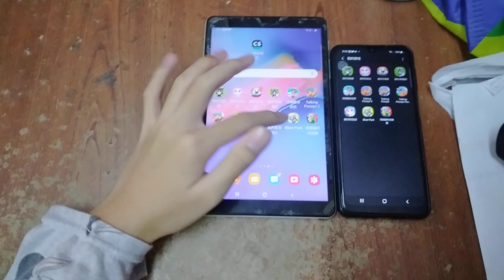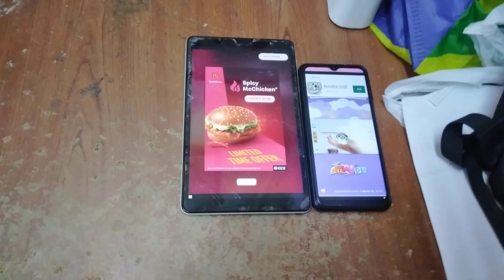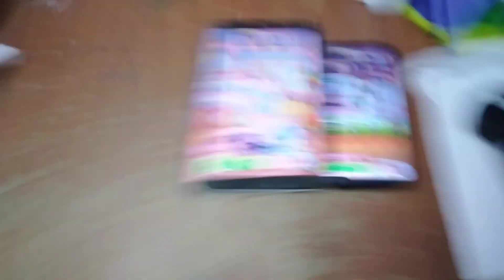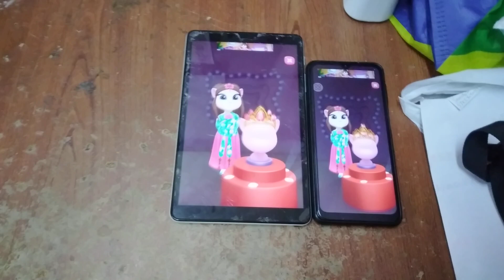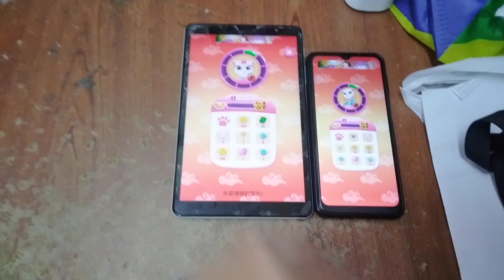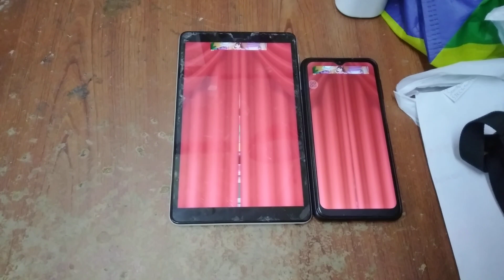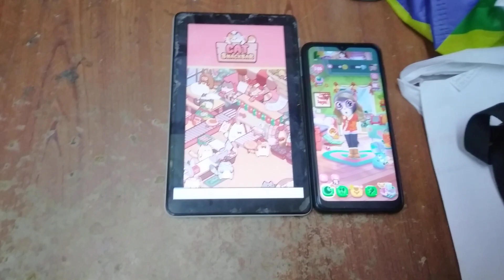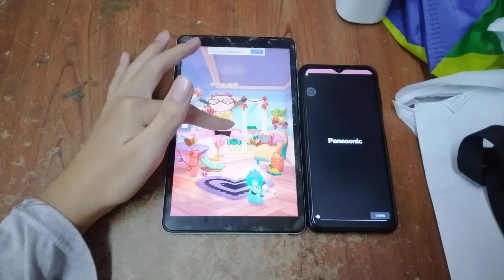My Talking Angela 2 Echo 9910